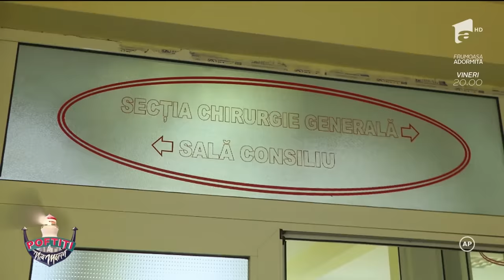CUM ÎNCEPI O AFACERE CU 4000 LEI?!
Nea Marin, GINA POSTOL, FRATII MOROSEANU,
COANA MITA, MARGHERITA DE LA CLEJEANI, ANDREI ȘTEFĂNESCU, MARINELA, LA PIRAȚI ep 24